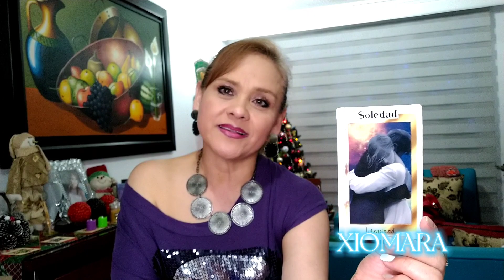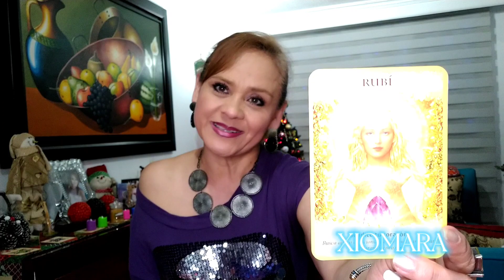LIBRA ♎ MARIPOSAS EN EL ESTÓMAGO 💫✨😘💫✨😘💫✨😘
parati tarot angeles libratarot noviembre2022 LIBRA ♎ 4TA SEMANA DE NOVIEMBRE DE 2022